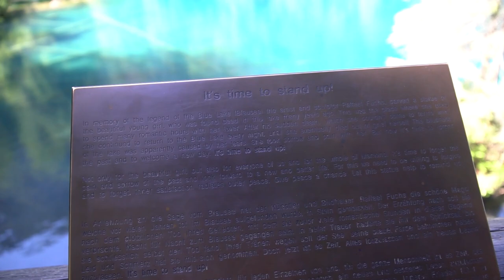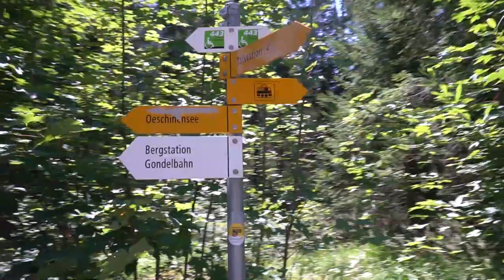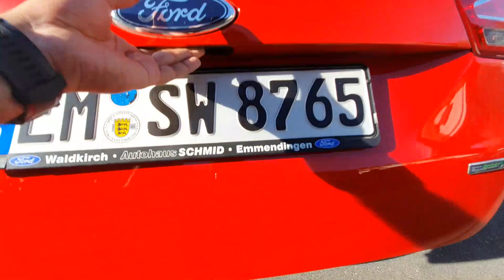Meri bus hugayi | Hiking Vlog in Switzerland | Urdu/Hindi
In this vlog, we have explored Blausee and Oeschinsee

If you have a question or want to be in one of my videos or if you are looking for

Sony A6300
Sony SEL-P18105G Powerzoom Lens Lens
Rode mic
S10 plus